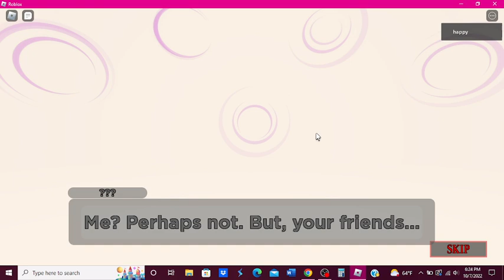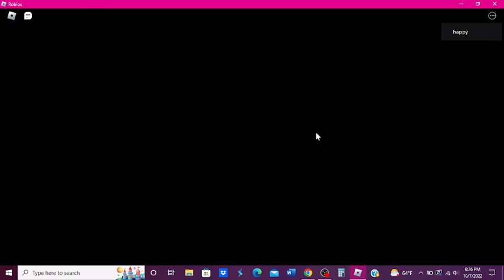piggy book 2 but on swarm and hard mode! distraction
I try to escape the distraction map again but on swarm and hard mode this time.